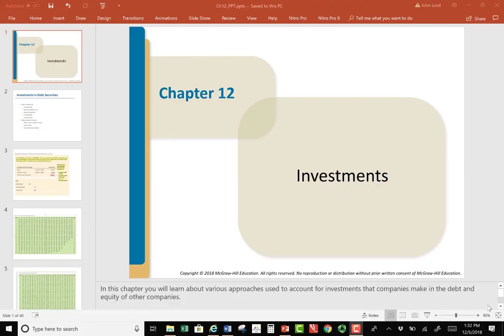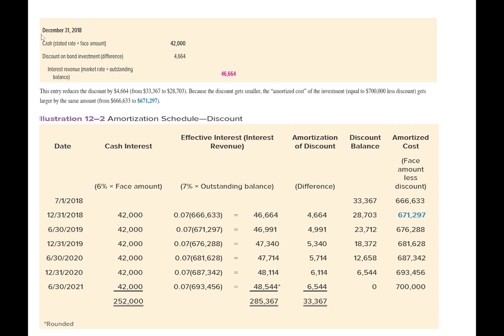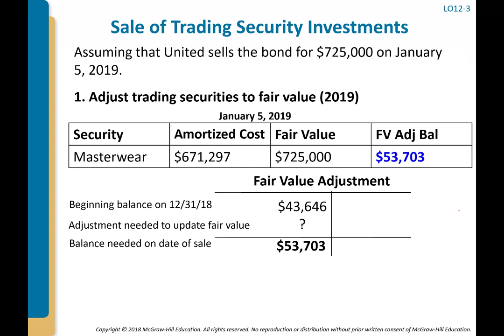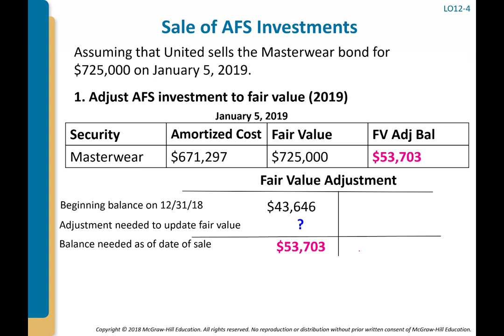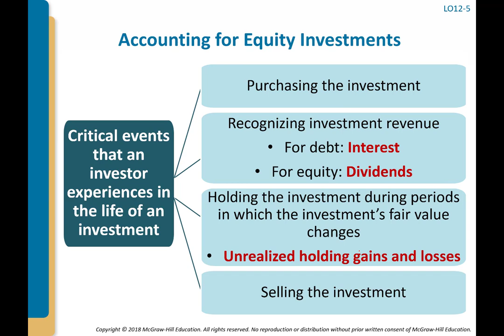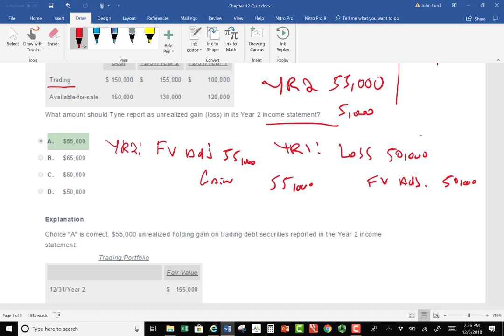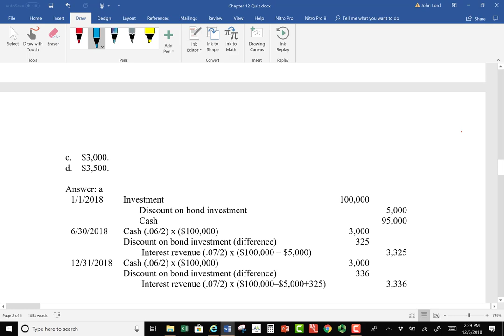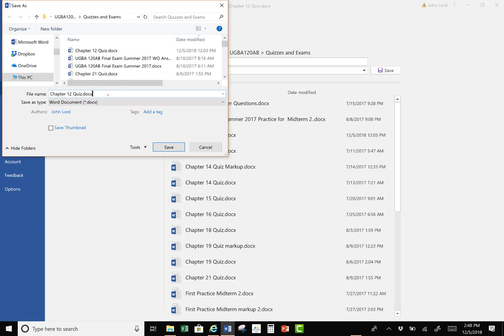Chapter 12 Lecture